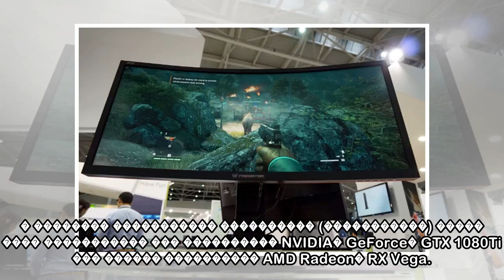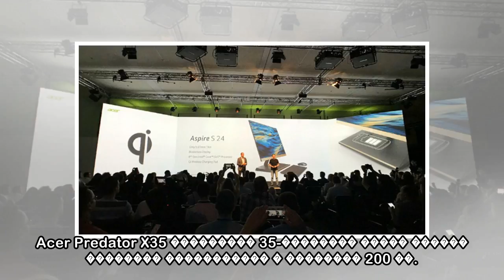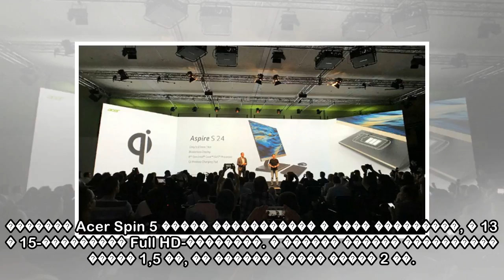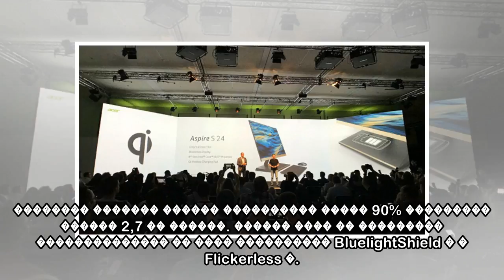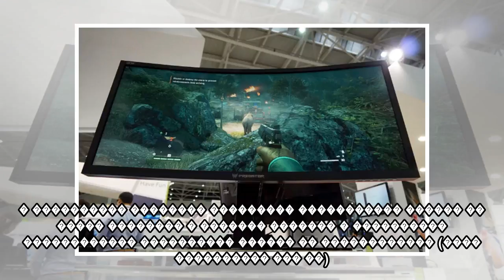Acer пїЅпїЅ IFA 2017